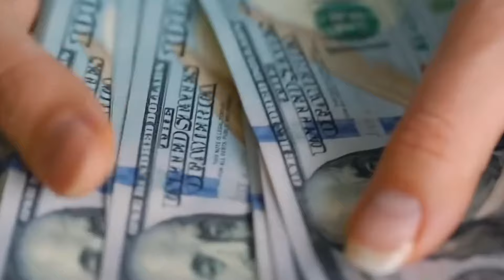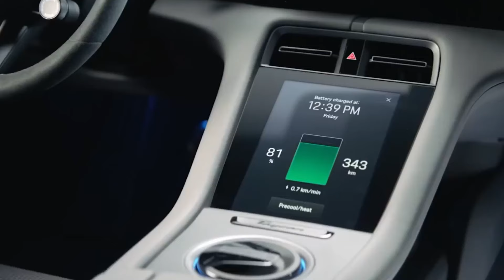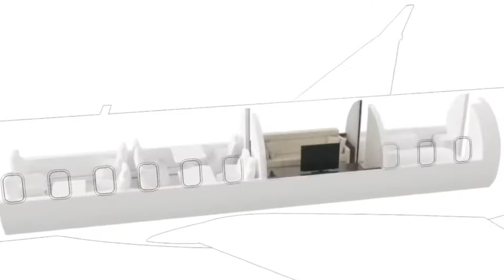How the RICHEST CEO's Travel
From private jets to luxury yachts; these billionaires spare no expense in their quest for the ultimate travel experience.

#1 Gautam Adani